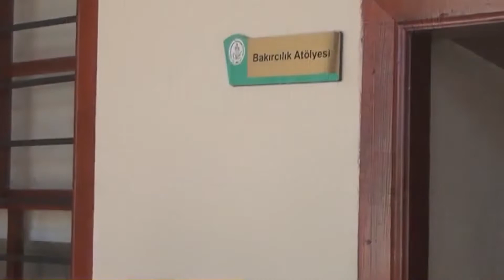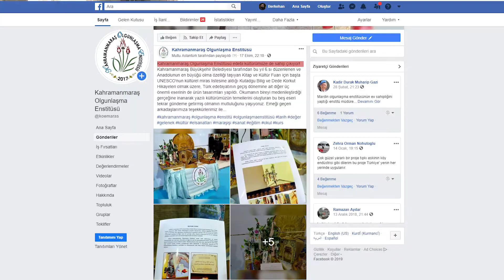Çukurova Radyosundayız!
Olgunlaşma Enstitüleri Kahramanmaraş ve Olgunlaşma Enstitüleri üzerine konuştuk."

Olgunlaşma Enstitüleri Kahramanmaraş Kurumsal sayfalarını takip edebilirsiniz.